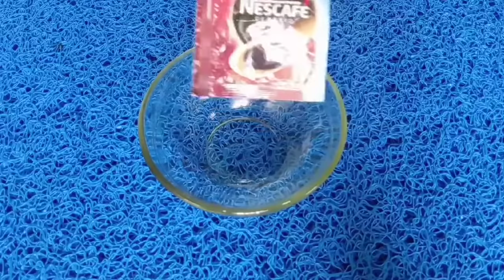Feet whitening pedicure at home/pedicure at hame Bengali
Hi friends to day i share with you  pedicure at  home.

I hope this video is helpful for you. If you are new in my channel then dont forget to Subscribe my channel and press the bell icon and all button to get notifications of my upcoming Videos Thank you.